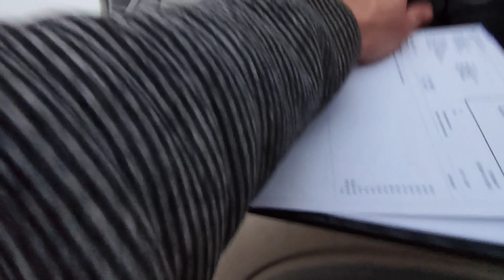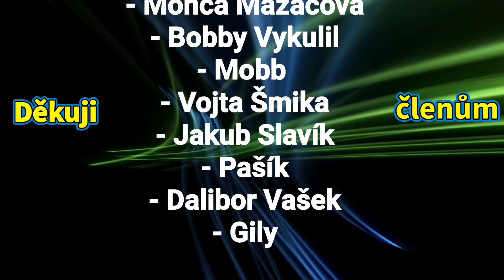Truckvlog #319, těžká dopravní nehoda v Hostivaři, vyhlášen nouzový stav. Palubky do Prachatic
Náramky P.R.SHOW-TRUCKVLOG
objednávat můžeš na mém mailu:

 Spolupráce :
👍TRUCK MARTIN
👍 DRIVER FIDA
👍 HONZAK TGX